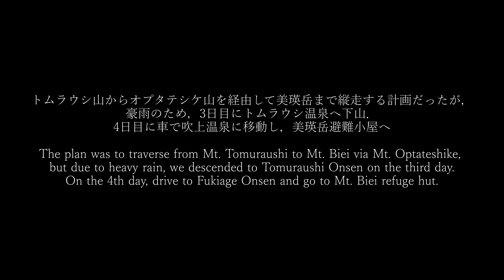【北海道縦走登山】大雪山/十勝連峰 雪解けの大縦走/ Daisetsuzan & Tokachi mountain range 5 days trekking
今回の舞台は、本州とは比べ物にならないほどの大自然が広がる北海道．ドライブをすればキタキツネが案内してくれ、エゾシマリスはどんぐりを食べ、ゴロゴロと鳴る岩の上ではナキウサギが鳴き続ける。 7月になると、北海道の屋根とも言われ、2000m級の峰々が連なる大雪山では、長い冬の間に降り積もった雪が融け、高山植物が華やかに咲き誇ります。エゾイソツツジ、エゾコザクラ、イワブクロなど本州では見慣れない植生が目を引きますが、一面に広がるチングルマの花畑は何といっても美しいです。また、大地の造形が美しく、ゼブラ模様の旭岳や忠別岳の断崖、岩の要塞のようなトムラウシ山など、見渡す限りの景色が続きます。さらに美瑛山や十勝山に行くと景色が一変し、火山活動が続くことで形成された植生のない溶岩台地が今も広がっています。そのフォルムは美しくワイルドで、まるで世界の果てにいるような気分になれます。
今回の山旅では、そんな大雪山の最高峰旭岳から南端の十勝岳まで縦走する際の絶景をお届けします。

The stage this time is Hokkaido, where nature is so vast that it cannot be compared to Honshu, red foxes guide you when you drive, Ezo chipmunks eat acorns, and pikas sing out of nowhere on rumbling rocks. In July, Daisetsuzan, which is said to be the roof of Hokkaido and has a vast range of 2000m peaks, melted the snow that has fallen during the long winter, and alpine plants bloom gorgeously. Unfamiliar vegetation in Honshu such as Ezoisotsutsuji, Ezokozakura, and Iwabukuro catches the eye, but the tinguruma flower field that spreads all over is beautiful above all else. In addition, the formation of the earth is beautiful, and the scenery as far as the eye can see continues, such as the zebra-patterned Mt.Asahi,Cliff of Mt. Chubetsu, Mt. Tomuraushi like a rock fortress. If you go further to Mt. Biei and Mt. Tokachi, the scenery changes completely, and the lava plateau without vegetation formed by the continuing volcanic activity spreads even now. Its form is beautiful and wild, and you can feel as if you are at the end of the world.
In this mountain trip, we will deliver a superb view when traversing such Daisetsuzan from the highest peak Asahidake to the southern tip Tokachidake.

Directed by DaVinci Resolve 18

本チャンネルでは，地球の荘厳で美しい自然を，登山を中心に高精細な4K映像で紹介しています．普段生活していると気づくことのできない，かけがえのない地球の素晴らしさを一人でも多くの方に届け，失われつつある自然環境の保全の重要性に気付くきっかけになることを期待しています．
This channel introduces the majestic and beautiful nature of the Earth in high-definition 4K images, focusing on mountain climbing. We hope that this channel will bring to as many people as possible the splendor of the irreplaceable Earth, which we cannot notice in our daily lives, and help them realize the importance of preserving the natural environment that is being lost.